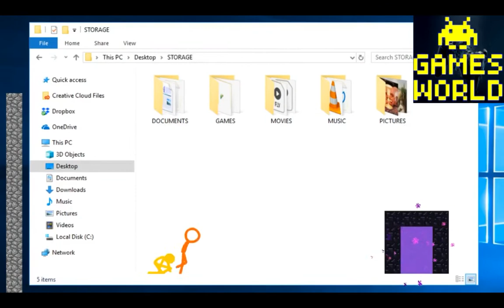En Güzel Animasyonlar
Dünyanın En Güzel Animasyonları

Ben Games World kanalının sahibi , 15 Yaşındayım 6 Yıldır Youtube'a içerik çıkartıyorum. Hemen hemen her türde içerik yapabiliyorum ve istediğimi yapmakta sonuna kadar özgürüm. Beni takip eden insanlara ailem diyorum.